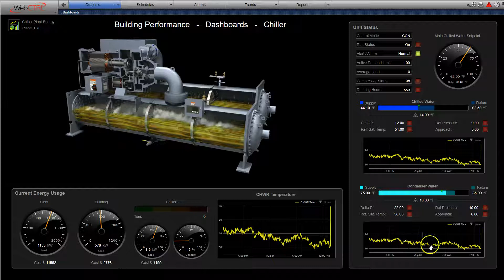WebCTRL® 7.0 - Building Performance Summary Dashboards - Chiller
WebCTRL 7.0 - Building Performance Summary Dashboards can be provided for all equipment and systems such as a central heating or cooling plant. These dashboards and summary graphics organize data so that the user can easily access relevant data and see snapshots of equipment operation. They also show information such as system efficiency, energy usage, etc.